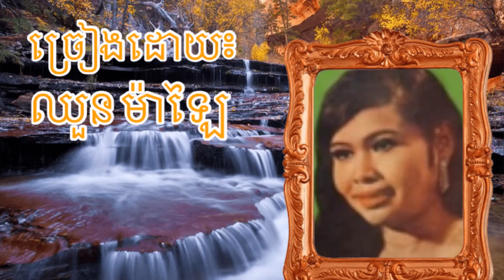ទឹកហូរឆ្ងាយ "Tirk Ho Chkai"